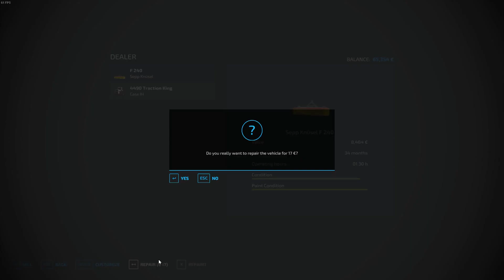START THE PLANKS PRODUCTION | No Mans Land | FS 22 | EP 21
First I went to shop to get the truck and the log trailer. After I've sold 2 full trialers of logs I've returnned them. With this money I've builded the sawmill. I started to feed the sawmill with the logs that left. Next I've sold my mower and ghet a bigger JD one. I've started to mow the grass from the new area that I've bought last episode but I've stoped after the headline cuz the King has some problems and gets stucked on 10kph when he pulls something, so I've sold the Case King and buyed a new Case from sales. I sold the mulcher to cuz the JD mower can mulch to and I've buyed a rake. After I've mowed the grass and rake it I've taken my old baler and replace it with a new one that can make 180cm bales. I've ended the episode after I've loaded all the bales and give them to the sheeps.

IMPORTANT NOTE: I use the same music in every video. Music it's not important just the content. You can mute the video and play your favorite music, podcast in the background.